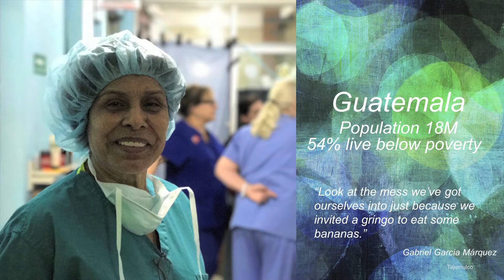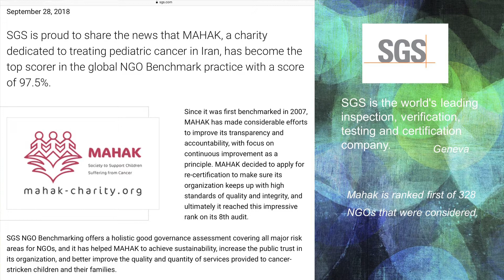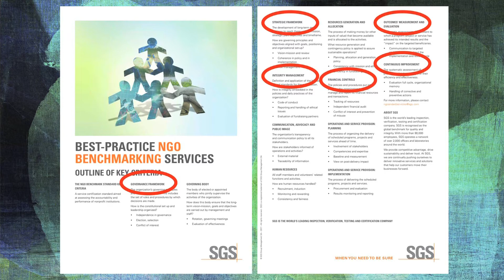2018 Dr Larian MAHAK and SGS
To become a monthly member and supporter of ISCC's children please visit our